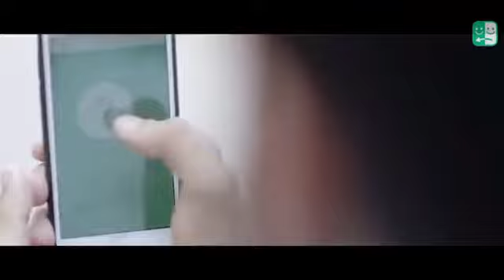Hindi_Sad_Songs_-_प्यार_में_बेवफाई_का_सबसे_दर्द_भरा_गीत_|_हिन्दी_दर्द_भरे_गीत_|_90s_Evergreen_Songs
#90's_सदाबहार_पुराने_गाने_🎶🎶🎶अलका_याग्निक_उदित_नारायण_लता_मंगेशकर_💓कुमार_सानू(360p).mp4l
01-हर दिल जो प्यार करेगा।
02-हम यार है तुमाहरे
03-कितना प्यारा है ये चेहरा
04-हां मैंने भी प्यार किया है
05-तेरे नाम हमने किया है
06-हम तुमसे हुआ है प्यार
07-तुमसे मिलना
08-ऐ मेरे हमसफ़र
09-देखने वालो ने
10-दिल लगा लिया मैंने
11-गोरे गोरे मुखड़े पे
12-आज कहना जरूरी है
13-दिल में है प्यार
14-दिल में दर्द सा जगा है
15-दिल दिल दीवाना
16-जो भी कसमें खाई
17-हम तो दिल से हारे
18-टिप टिप बरसा पानी
19-कहो ना प्यार है
20-मेरा मन।

1994,s_Superhit_Hindi_Movie_Songs_(Kumar_Sanu_&_Alka_Yagnik(240p).mp4
Best_Of_((_80,s_90,s_))_Kumar_Sanu_&_Alka_Yagnik_-_सुपरहिट_पुराने_गीत(360p).mp4 /
अलका_याग्निक_उदित_नारायण_लता_मंगेशकर_कुमार_सानू_
Songs List
01-आएगी हर पल तुझे मेरी याद
02-क्यों किसी को
03-चांद से पर्दा कीजिए
04-तारों का चमकता गहना हो
05-सातों जन्म में तेरे
06-दो अनजाने अजनबी
07-किसी से तुम प्यार करो
08-हम तुमको निगाहों में इस तरह
09-आंख है भरी भरी
10-भीड़ में तन्हाई में
11-आएगी हर पल तुझे मेरी याद
12-ऐसा देश है मेरा
13-चाहा तो बहुत
14-चोरी चोरी चुपके चुपके
15-ए काश के हम
16-अरे रे अरे यह क्या हुआ
17-मेरी महबूबा
18-हम ऐसे करेंगे प्यार
19-चाहा तो बहुत
20-दिल का आलम